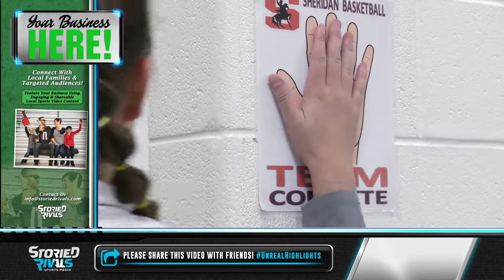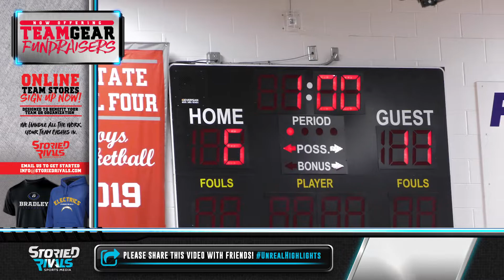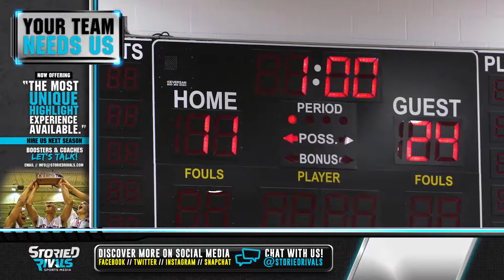HS Volleyball | John Glenn at Sheridan [9/17/19]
🏐 John Glenn at Sheridan 🎥 UnrealHighlights!!

• The Generals claim the top spot in the MVL standings by taking down the previously unbeaten Muskies in four sets (25-20, 11-25, 25-22, 29-27).

• Erin Schultz totaled 12 kills and 7 blocks for Sheridan while Faith Stinson added 9 kills and 4 blocks. Grace Conrad racked up 31 assists.

• Sheridan improved to 8-0 in league play while John Glenn slips one game back at 6-1. The two teams meet again Saturday, October 12 in New Concord.